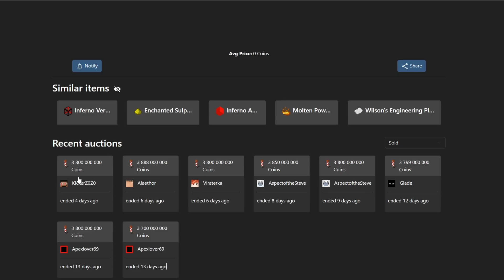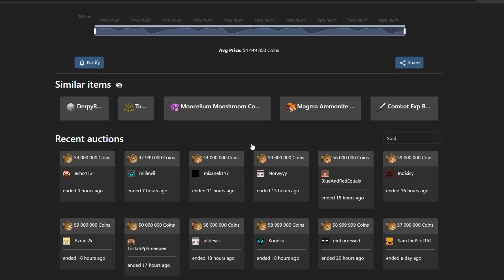I Finally LOWBALLED To An SOS FLARE (Finale) | Hypixel Skyblock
In this video i FINALLY finished the series of lowballing to an sos flare.